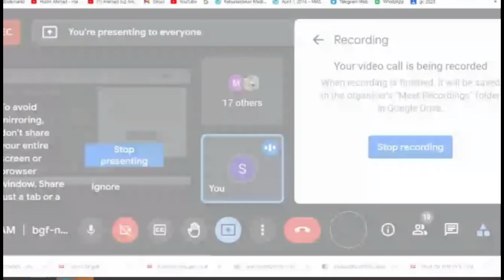INDEKS Matematik Tambahan | Tingkatan 4 | KSSM